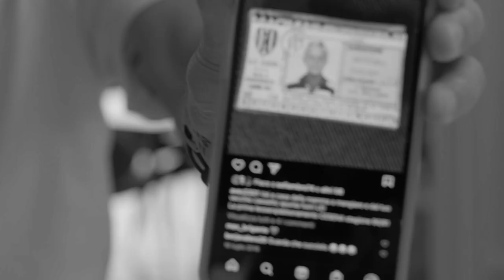Dietro le quinte di "Stavamo Bene Insieme" (con Massimo Ambrosini e Marco Cattaneo) - Lacci Ep 01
Una produzione Feticci
Videomaker: Savage
Fonico in presa diretta: Lorenzo D'Anniballe
Un ringraziamento speciale a Ufficio Furore